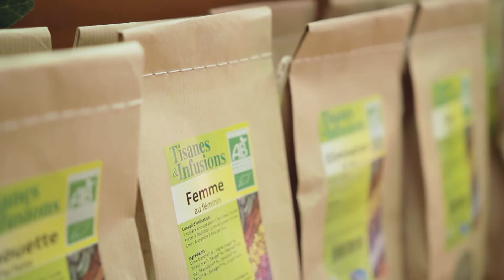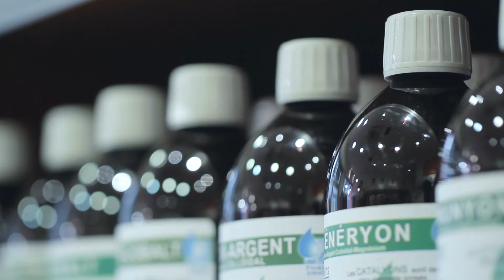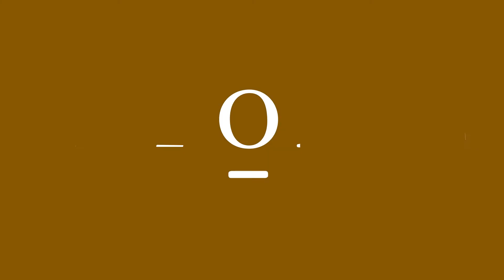L'Aromathèque - Qui sommes nous?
video descriptive de la démarche de L'Aromathèque